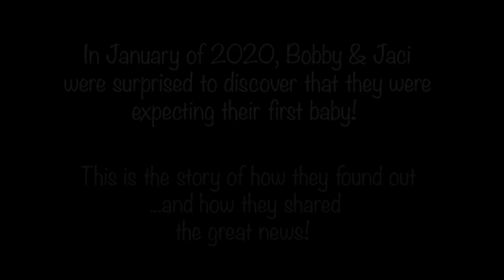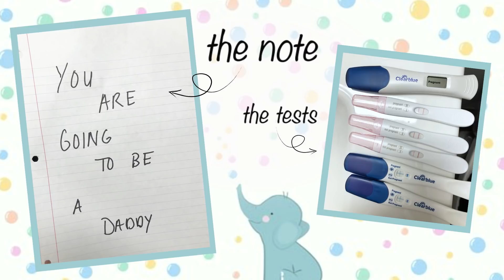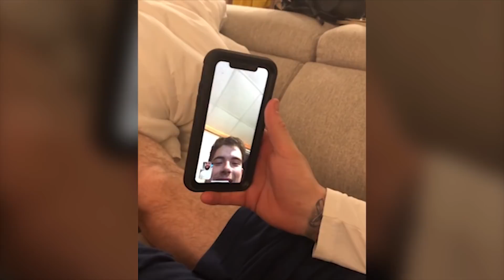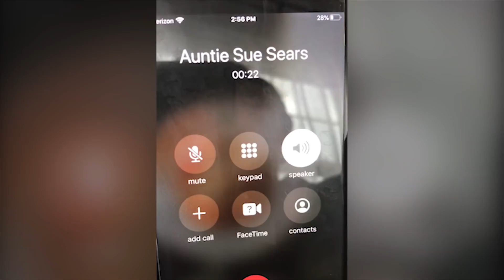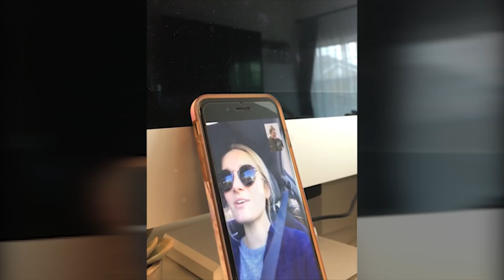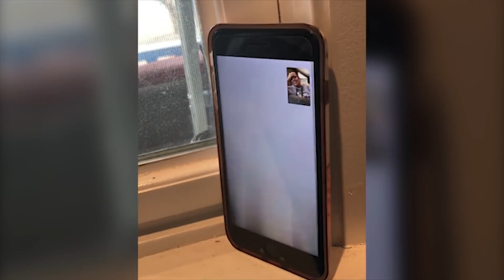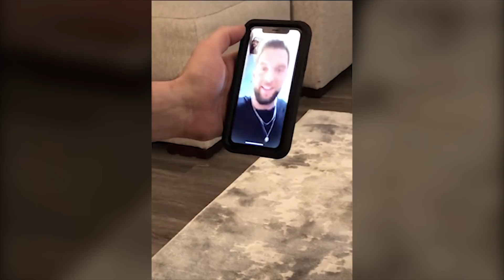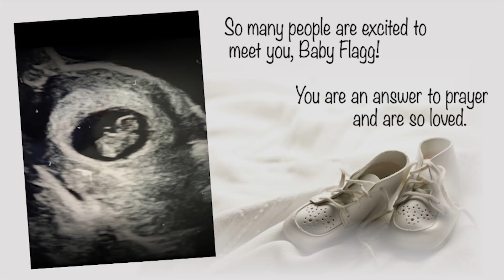TELLING OUR FAMILY WE'RE PREGNANT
I'm all about capturing the memories, so when I was about to pee on a stick I decided to film my reaction, and then it just made sense to film everyone we loved after that. This baby is already so loved as you'll see in this video.

I cannot thank Danielle Camacho from timelinesmedia.com enough. Go check her out.